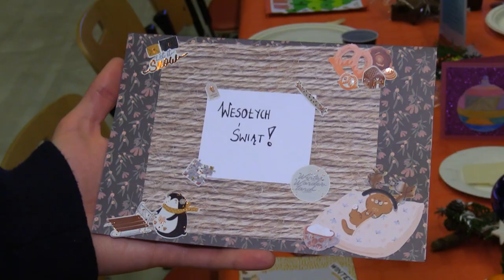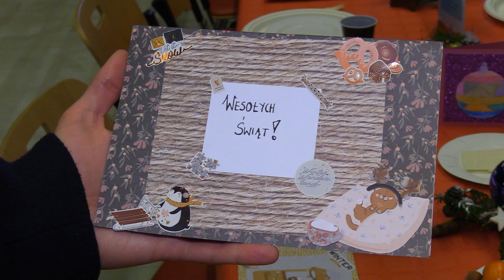Ostatnie przygotowania do Metropolitalnej Wigilii dla Samotnych 24.12.2022